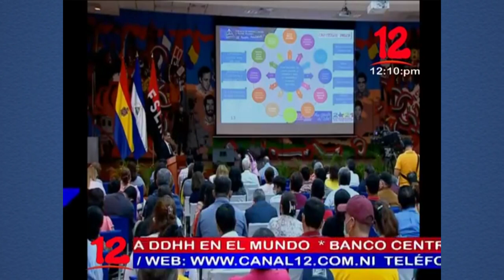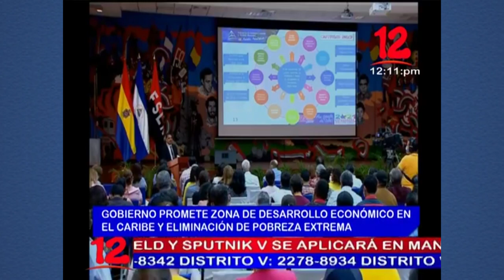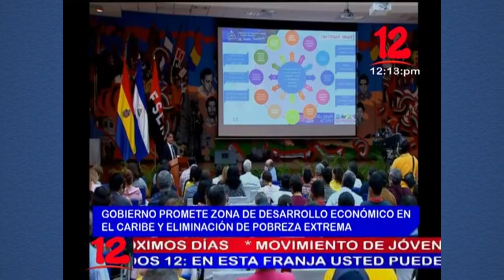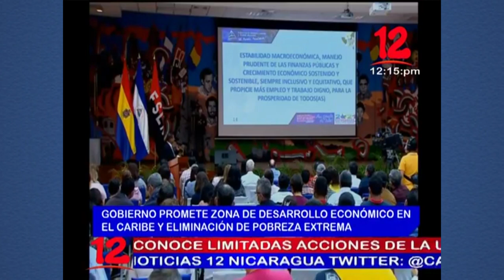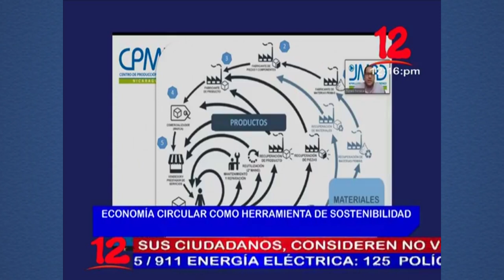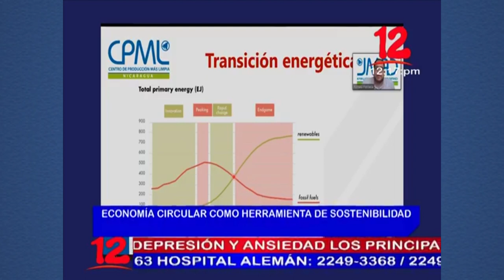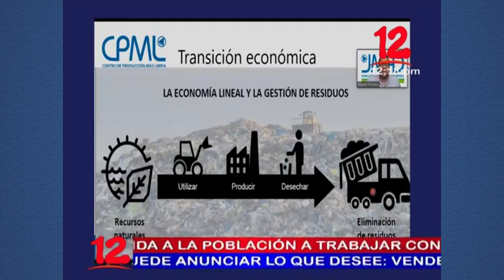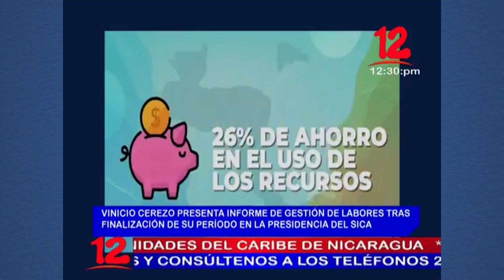Noticias 12 Edición Mediodía / Jueves 01 de Julio